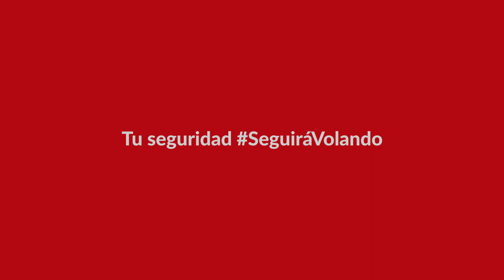Nos preparamos para cuando podamos abrir nuestras alas de nuevo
“Nuestros aviones están siendo preservados de acuerdo a las instrucciones de los fabricantes y las autoridades aeronáuticas” José Luis Quiros, Senior VP de Mantenimiento e ingeniería

¡Tu seguridad SeguiráVolando!